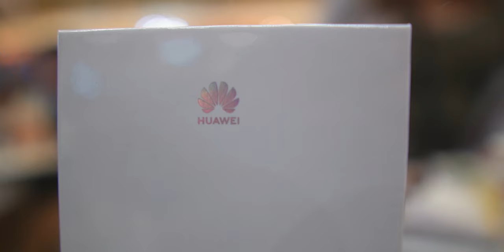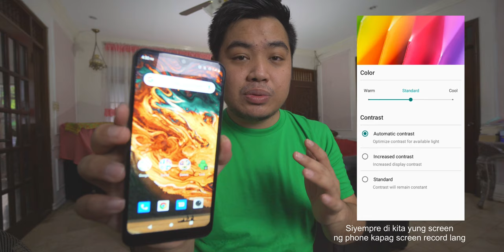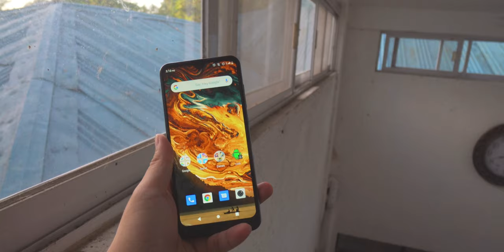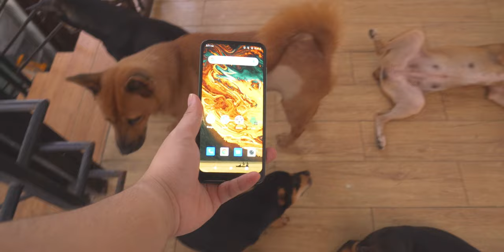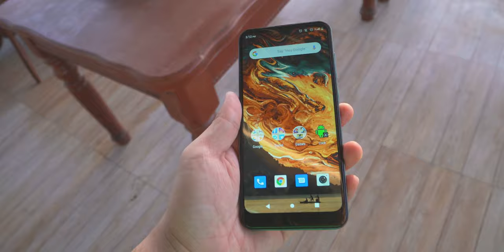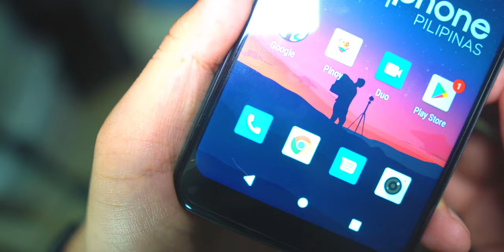MyPhone myX12 Review | Camera Test | Gaming Performance | Vlog 18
The new MyPhone myX12 by MyPhone - a Philippine company - is a budget smartphone that provides great performance especially for gaming with adequate screen display quality,
battery performance and camera capabilities. Let us hopefully support our product so the company can continue to create better devices for us. I am no whatsoever related to the company. I am merely eager to support local products so our local companies can compete with the big international sharks out there.